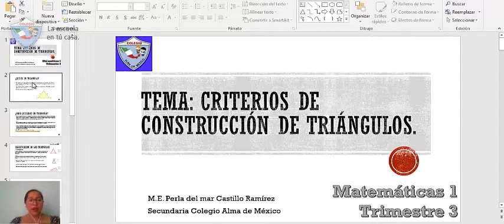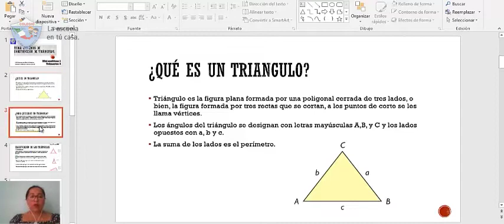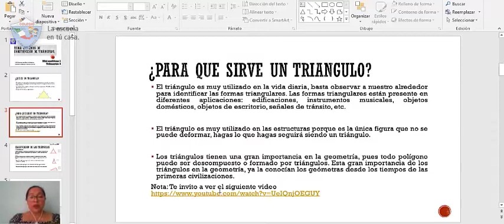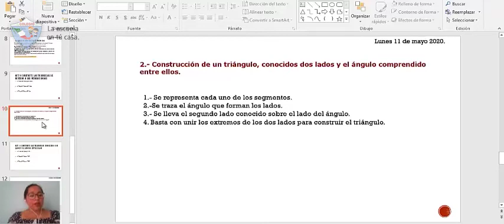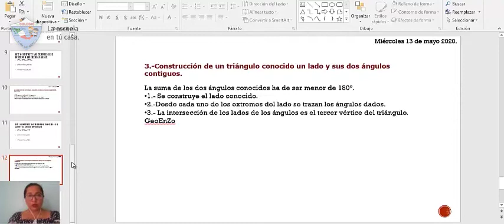1ro Secundaria - Matemáticas Viernes 15 de mayo